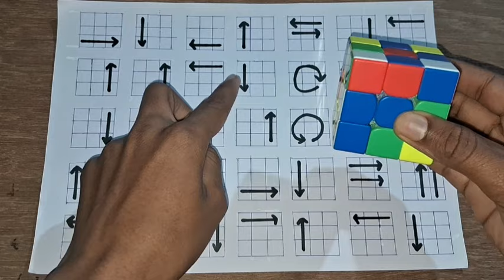How to make a rubik's cube: solve a rubik's cube in just 60 seconds like a cube master